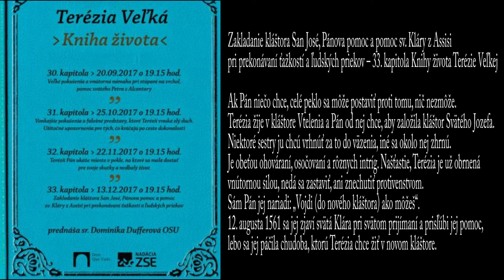Terézia Veľká - kapitola 33. Cyklus prednášok o živote svätice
Zakladanie kláštora San José, Pánova pomoc a pomoc sv. Kláry z Assisi pri prekonávaní ťažkostí a ľudských priekov – 33. kapitola Knihy života Terézie Veľkej

Ak Pán niečo chce, celé peklo sa môže postaviť proti tomu, nič nezmôže. Terézia žije v kláštore Vtelenia a Pán od nej chce, aby založila kláštor Svätého Jozefa. Niektoré sestry ju chcú vrhnúť za to do väzenia, iné sa okolo nej zhrnú. Je obeťou ohováraní, osočovaní a rôznych intríg. Našťastie, Terézia je už obrnená vnútornou silou, nedá sa zastaviť, ani znechutiť protivenstvom. Sám Pán jej nariadi: „Vojdi (do nového kláštora) ako môžeš“. 12. augusta 1561 sa jej zjaví svätá Klára pri svätom prijímaní a prisľúbi jej pomoc, lebo sa jej páčila chudoba, ktorú Terézia chce žiť v novom kláštore.

Prednáša sestra Dominika Dufferová OSU